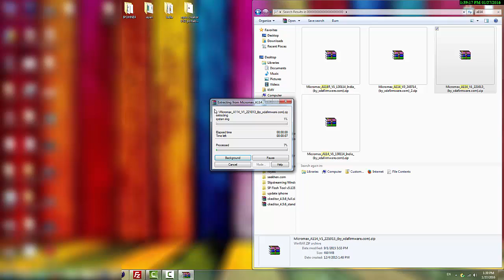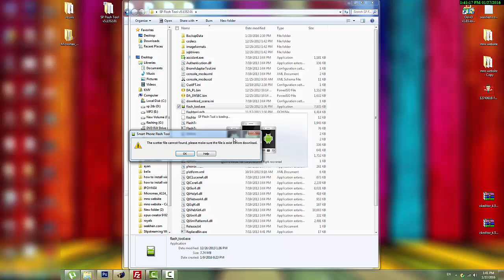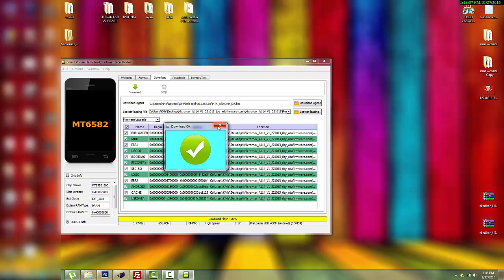HOW FLASH MICROMAX MOBILE . HOW TO USE SP FLASH TOOL ??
HOW FLASH MICROMAX MOBILE . HOW TO USE SP FLASH TOOL ??, micromax flash file support site

Micromax Selfie 2,
Micromax Canvas 1
Micromax Canvas 2 (2017),
Micromax Evok Power
Micromax Evok Note,
Micromax Bharat 2
Micromax Dual 5,
Micromax Spark Vdeo
Micromax Vdeo 3,
Micromax Vdeo 4
Micromax Vdeo 2,
Micromax Vdeo 1
Micromax Canvas Spark 4G,
Micromax Canvas 5 Lite
Micromax Bolt Q326+,
Micromax Canvas 5 Lite Special Edition
Micromax Unite 4 Plus,
Micromax Bolt Supreme 4
Micromax Unite 4 Pro,
Micromax Unite 4
Micromax Canvas Fire 5,
Micromax Canvas Amaze 2
Micromax Canvas Selfie 4,
Micromax Bolt Selfie
Micromax Bolt Supreme 2,
Micromax Bolt Supreme
Micromax Canvas Evok,
Micromax Canvas Mega 2
Micromax Canvas Spark 2 Plus,
Micromax Canvas 6
Micromax Canvas 6 Pro,
Micromax Canvas Spark 3
Micromax Canvas Amaze 4G,
Micromax Canvas Juice 4G
Micromax Canvas Juice 4,
Micromax Canvas Fantabulet
Micromax Canvas Pulse 4G,
Micromax Canvas Mega 4G
Micromax Canvas Fire 4G+,
Micromax Canvas Pace 4G

(Recommended)
- - - Tools for bypass

lg
How to bypass LG activation screen